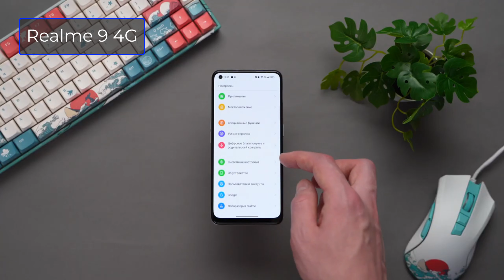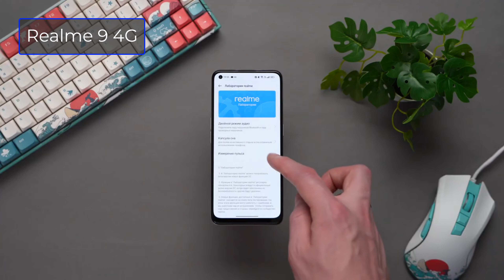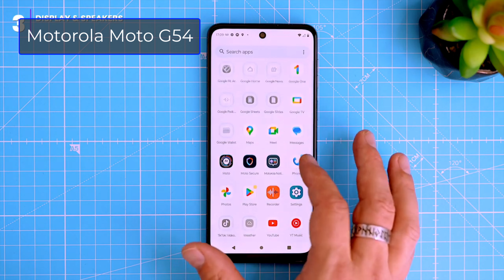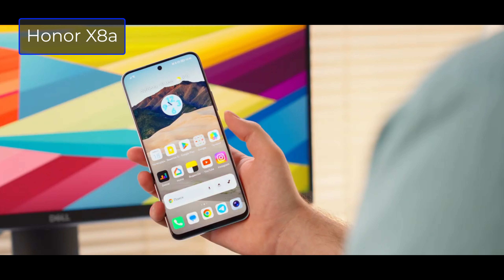ТОП-5 Лучшие телефоны до 20000 рублей 💰 Рейтинг 2023 года 💥 Какой телефон купить?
Сегодня выбираем телефон до 20000 рублей! Бюджетные телефоны с шикарным дизайном, в которых присутствуют все функции. Топ смартфонов составлен по техническим характеристикам, соотношению "цена-качество" и популярности моделей. Все бюджетные варианты смартфонов до 220$ в этом видео!
⏱ Тайминг:
0:00 - Вступление
00:09 - Xiaomi Redmi Note 12
00:45 - Realme 9 4G
01:33 - Samsung Galaxy M32
02:00 - Motorola Moto G54
02:42 -  Honor X8a
03:20 - Заключение
топ лучших телефонов 2023
топ лучших смартфонов 2023
лучшие телефоны 2023
топ телефонов 2023 до 2000
топ телефонов 2023 до 5000
топ телефонов 2023 до 10000